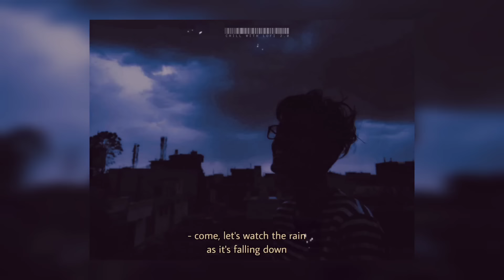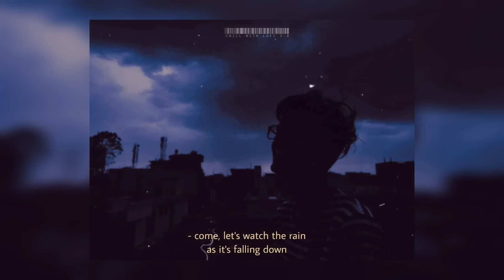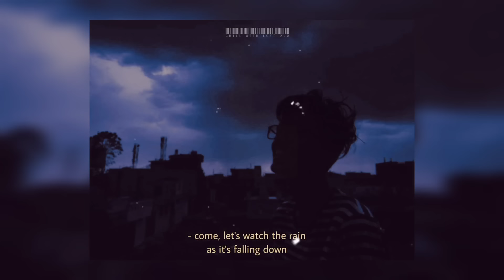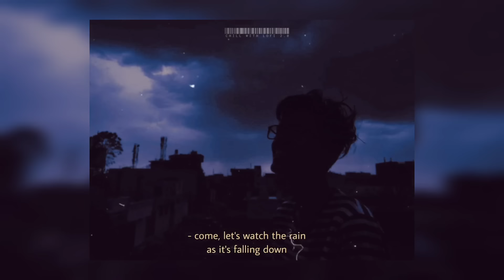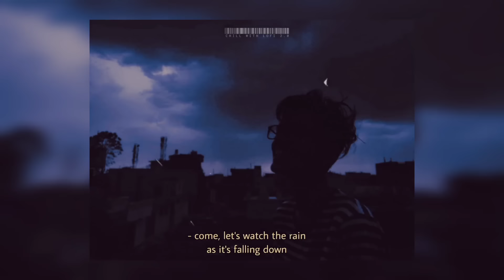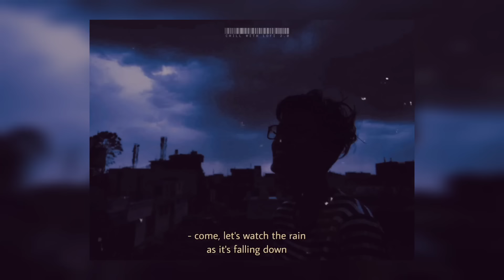its raining and you're listening to Bollywood Lofi | 1 hour non-stop to relax, drive, study, sleep👀💜